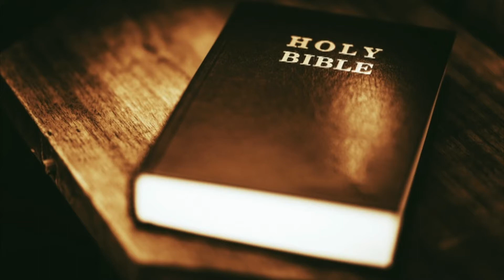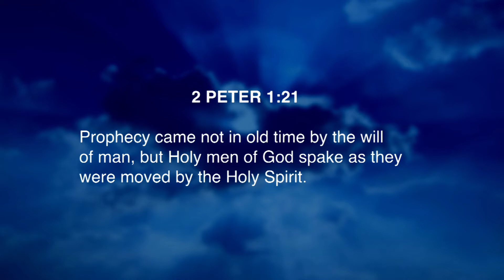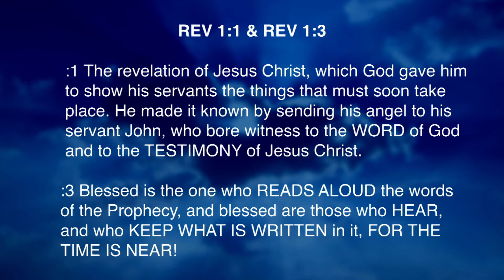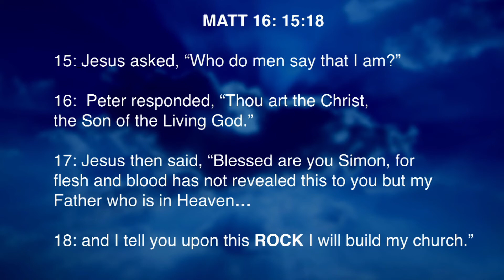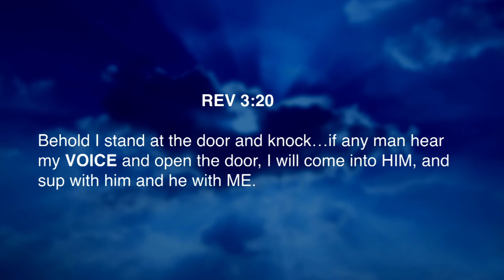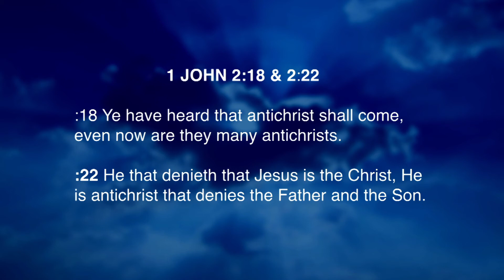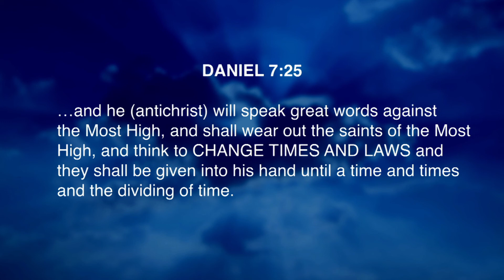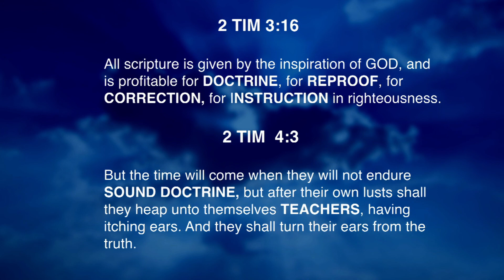American Revelation - Episode: 1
Foundational Teaching on the Book of Revelation

Prophecy USA encourages conversation and discussion about the message we share with our followers. However, we do not encourage hate or divisive commentary. This should be a safe space to discuss the prophecies and messages passed to us.